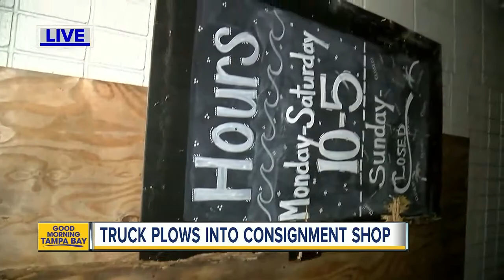Thrift shop owner says truck rammed into business and took off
A business in Pinellas County is left cleaning up a big mess after a vehicle allegedly crashed into the front wall of the building before taking off.